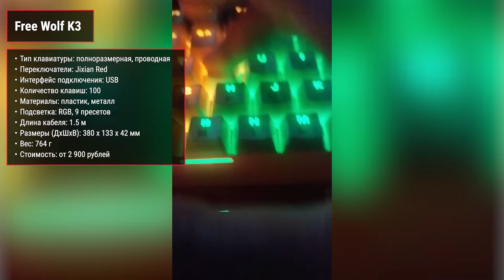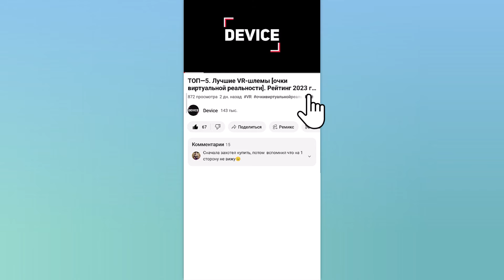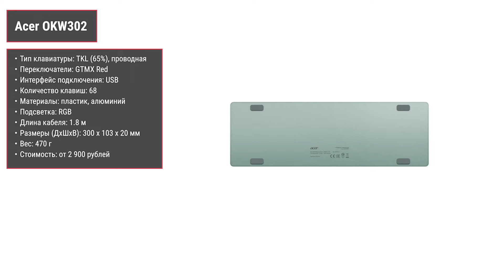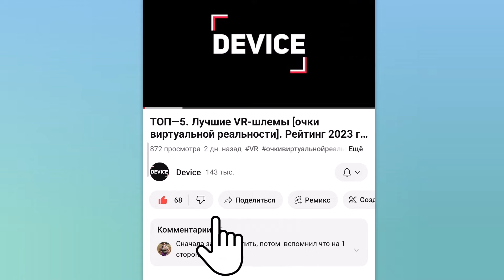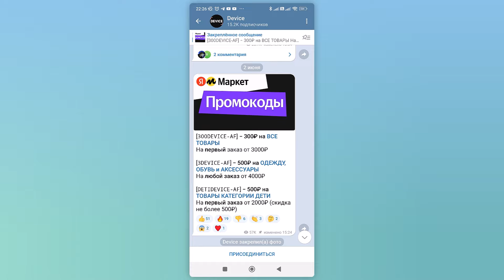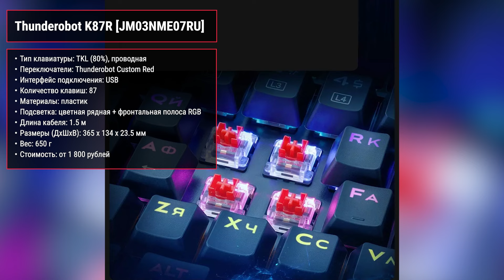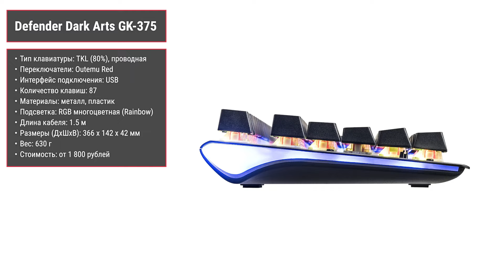ТОП—7. Лучшие механические клавиатуры до 2000‒3000 ₽. Апрель 2024 года. Рейтинг!